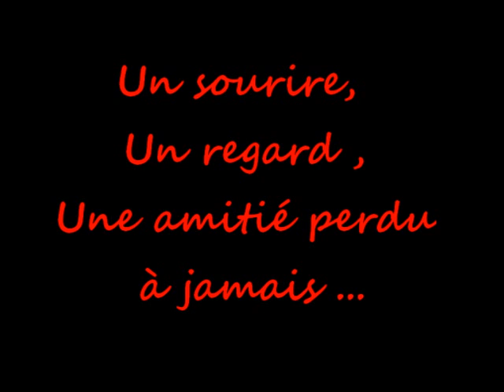Ilona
Petite vidéo en hommage à ILona !
By Audrey :)